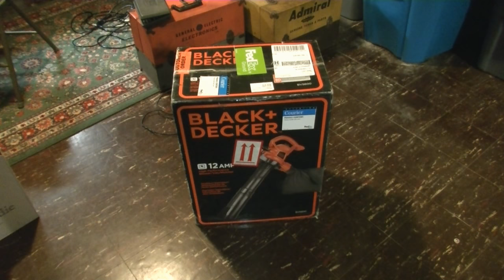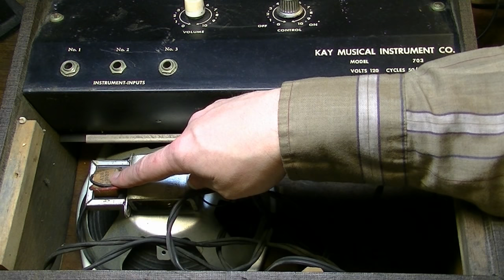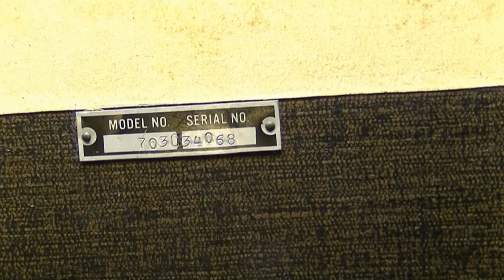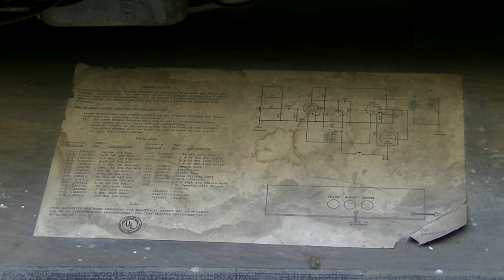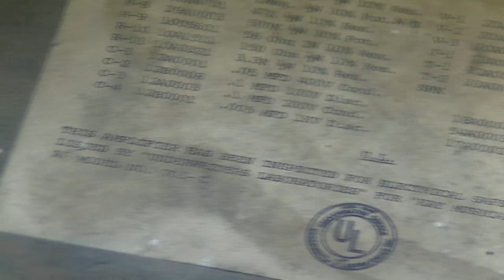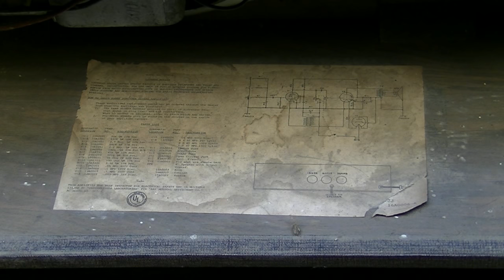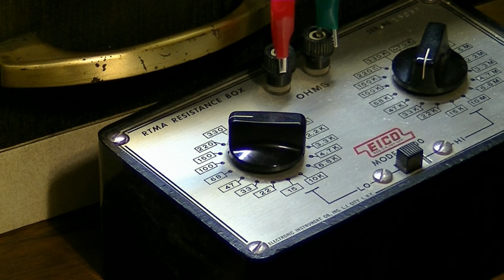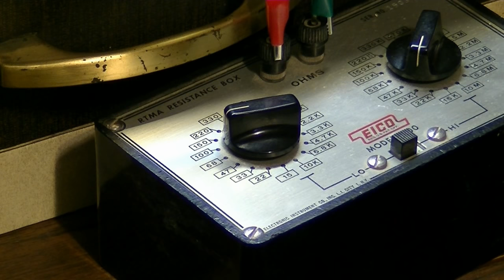Modifying a Little 60s Kay 703C Amp into a TONE MONSTER!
In this video we will comb through the circuit of the Kay 703C series filament (aka "widowmaker") guitar amplifier looking for opportunities to improve the safety and the tone. For an amp you can usually find in the sub $200 range, these mods help squeeze out a lot of bang for the buck. For the demo at the end, I use my 1989 Charvel 750xl archtop, probably the best quality Japanese guitar ever produced. For those asking, this is the transformer you'll need for a project such as this